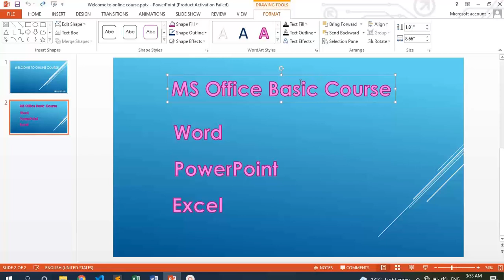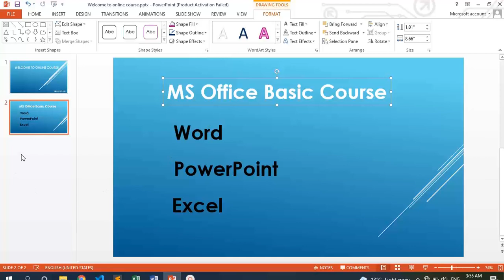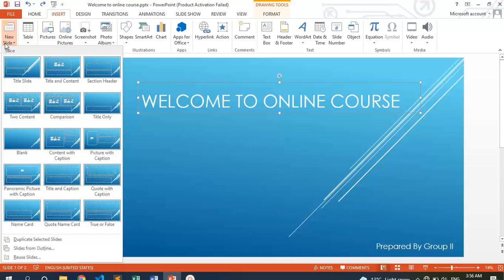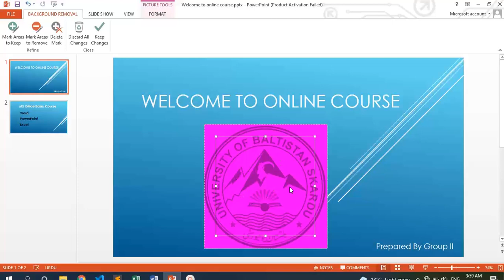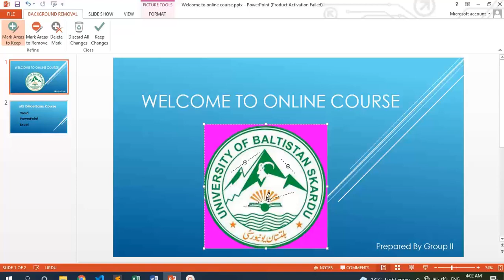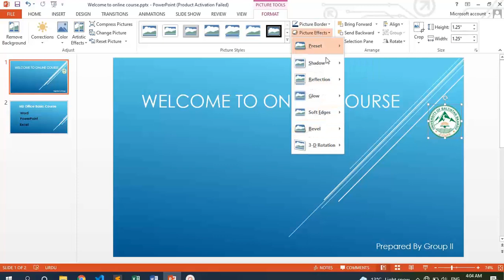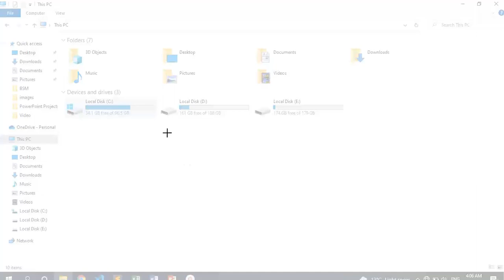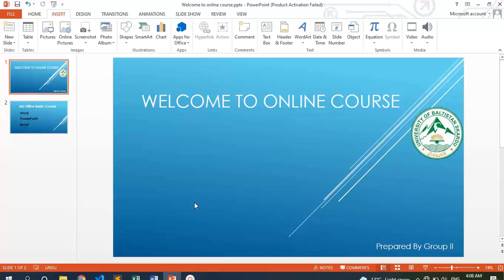Class No: 04 | MS PowerPoint Full Course